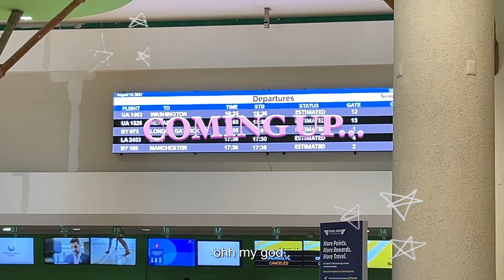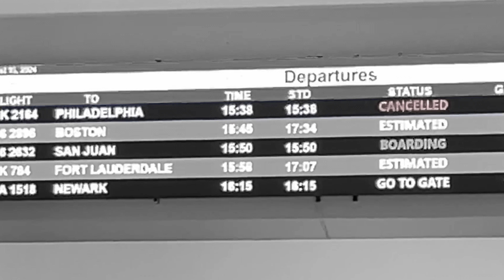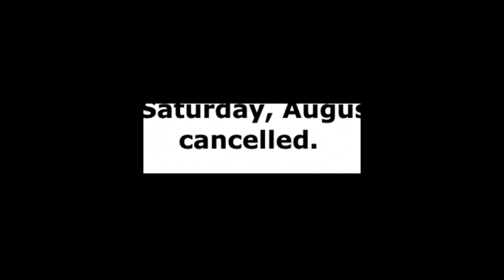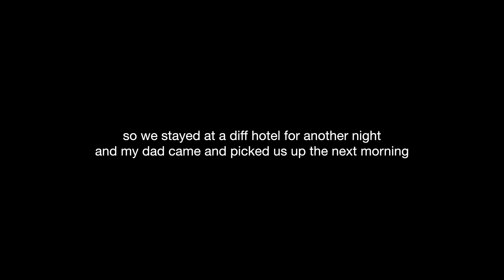WE STAYED 48 HRS AT *ANOTHER* FIVE STAR RESORT IN PUNTA CANA | Live Aqua Resort & Toronto travels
Live Aqua Resort was giving Love Island. 🤭

📍St. Lawrence Market, Toronto
📍Mike's Fish Market, Toronto
📍Stack'd Deli Kitchen, Toronto
📍St. Lawrence Vintage Market, Toronto
📍CN Tower, Toronto
📍Omni King Edward Hotel, Toronto

0:00-0:44 intro
0:44-1:59 goodbye hyatt zilara cap cana
1:59-3:19 tragedy #1
3:19-4:47 day 1 live aqua
4:47-7:21 crazy motorboat experience
7:21-8:02 goodbye live aqua
8:02-9:01 tragedy #2
9:01-12:05 St.Lawrence Market
12:05-14:01 CN Tower
14:01-14:57 cake pop mukbang
14:57-15:43 tragedy #3 and the end

🔑 best punta cana resort, hyatt zilara cap cana review, hyatt ziva cap cana review,  best all-inclusive adults only resort in punta cana, best resort in the dominican republic, where to stay in punta cana, most expensive resort in punta cana, what to eat at hyatt zilara cap cana, best restaurants at hyatt zilara cap cana, what to do in punta cana, hyatt zilara cap cana vlog, punta cana vlog, food at hyatt zilara cap cana, what to do for vacation, korean travels, mukbang, ocean view dominican republic, summer travel vlog, mukbang in public, live aqua resort, water sports in punta cana, toronto travel vlog, things to do in toronto, what to do in toronto, st lawrence market in toronto, vintage shops in toronto, best food in toronto, places to visit in toronto, cn tower toronto, tallest tower in canada, toronto landmarks